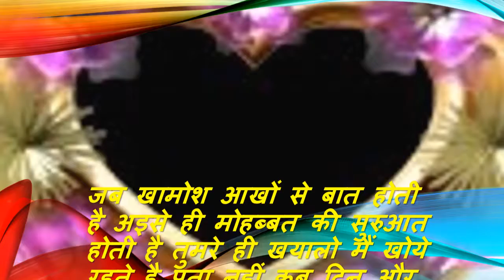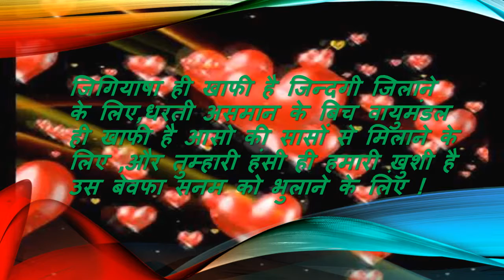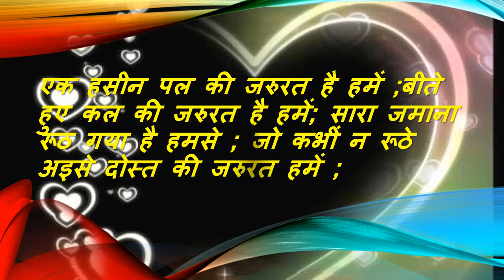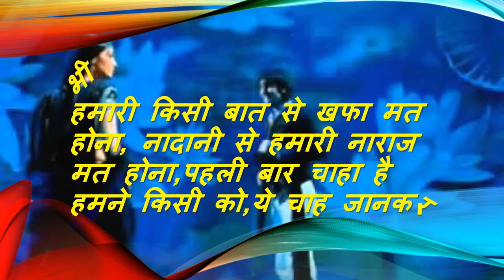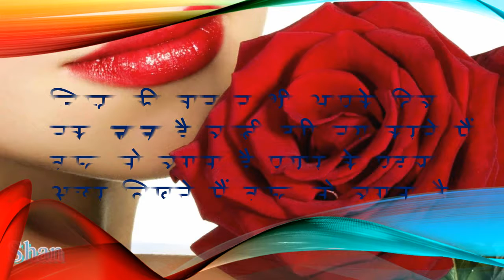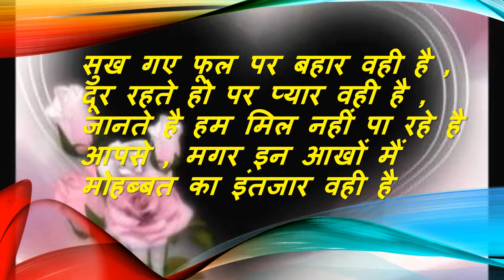jitesh kumar paswan ki our se ek phir new vidio aap sabhi ke bichh le kar aaye hai mere dost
aap sabhi ka dil dala dene wala ye vidio 15,06,2018, ka sabsehit supar  vidio jitesh kumar paswan gsn ki our se